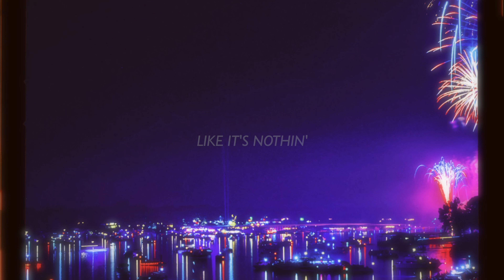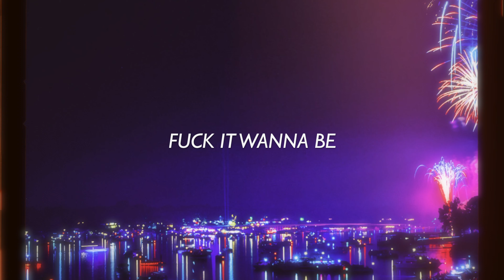NEKAN - International (Official Lyric Video)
Fuckin' loved making this one, thank you for listening!